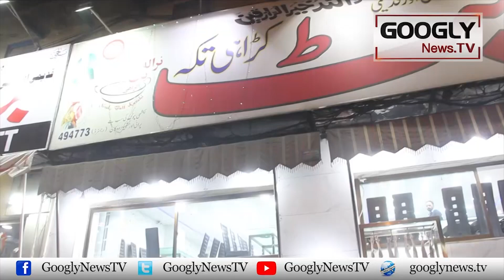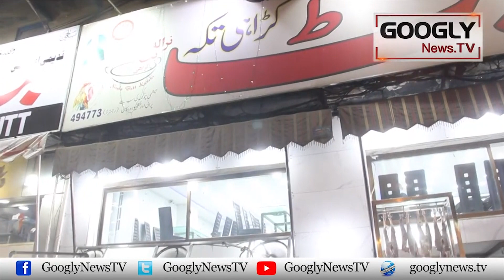Laxmi Chowk Ka Chat Pata Taka Tak Kaisay Banta Hai? | Googly News TV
Laxmi Chowk Ka Chat Pata Taka Tak Kaisay Banta Hai?